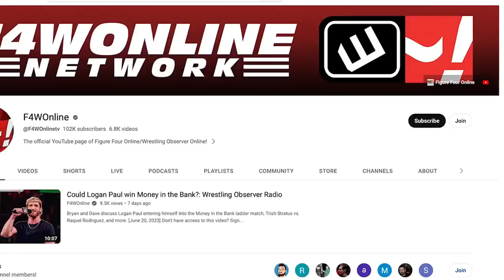MJF + ADAM COLE HEAD TO AEW ALL IN AS ALLIES... AEW Dynamite | Bryan & Vinny Show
Bryan Alvarez & Vinny recap the segment between MJF and Adam Cole that set up their All In main event.